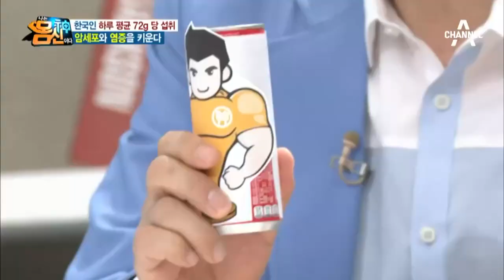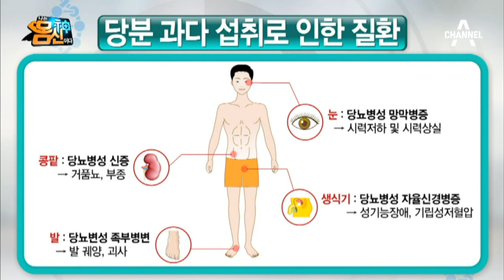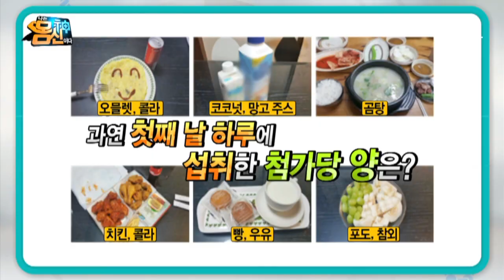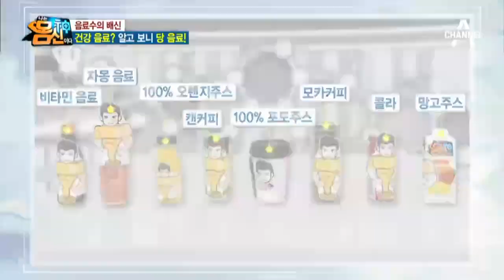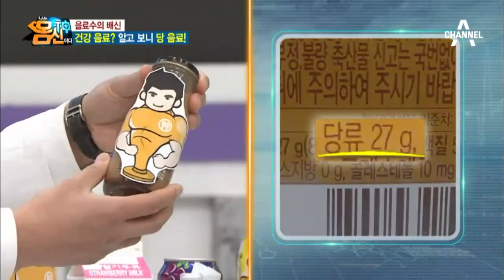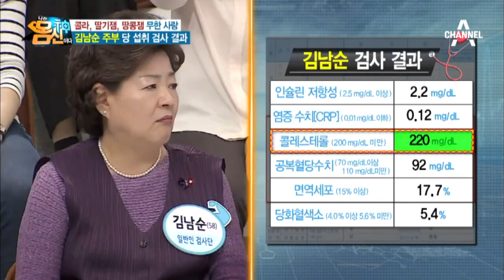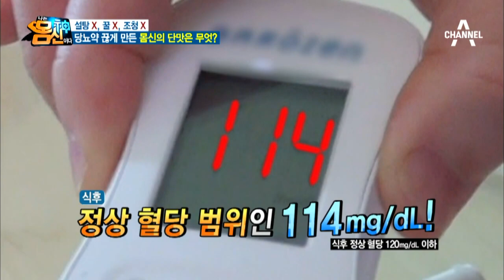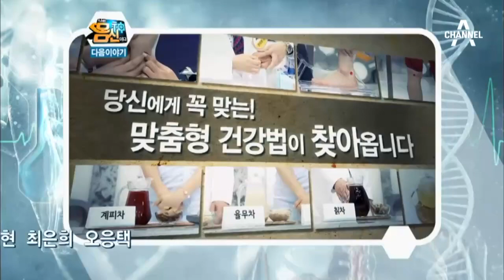[교양]나는 몸신이다_75회